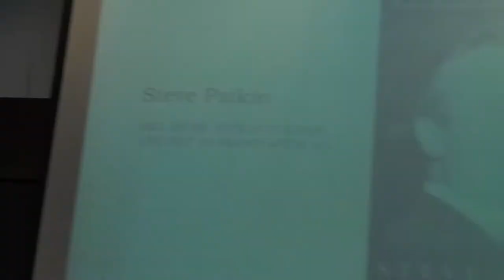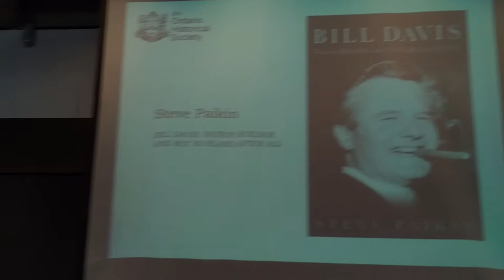Bill Davis book wins Ontario Historical Society award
The Ontario Historial Society has given the Donald Creighton Award for best biography of the last three years to the Bill Davis book, published by Dundurn Canada. Here's my brief acceptance speech.